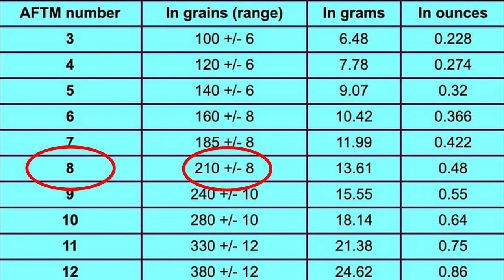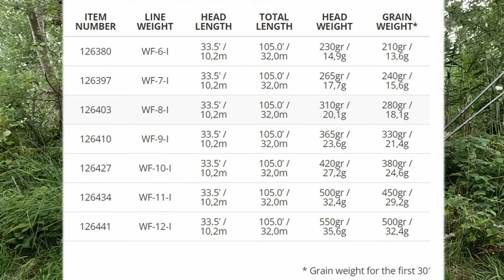Fliegenfischen für Anfänger: Wann welche Fliegenrute??🤔💡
Fallbeispiele, wann ich welche Ruten bevorzuge anhand von Fischarten und Situationen:

BARSCH
See oberflächennah/flach mit leichteren Baitfischstreamern: Salzwasserrute #6 (evtl. auch 7) und intermediate Schnur. Weite Würfe möglich (Viel Fläche wird abgesucht).
See, tief, mit Streamern aller Art: Streamerrute #6 bis 7 (evtl. sogar 8) und Vollsinkschnüren sink3 bis sink8. Im Fluss auch Sinktip-Schnüre.

FORELLE
See oberflächennah/flach: Salzwasserfliegenrute #6 bis 8 und intermediate Schnur ( Weite Würfe, leicht möglich mit SW-Rute, viel Fläche wird abgesucht).
See tief: Streamerrute + Vollsinkschnur. Weite Würfe möglich
Fluss: Streamerrute plus Sinktip, in ruhigeren Bereichen/Zügen auch gerne schnurklassentreue Schwimmschnur, da sich diese sachter ablegen lässt. Sinktips klatsches sehr auf. Ferner auch eine intermediate, wenn man das Gefühl hat, dass die Schwimmschnur zu stark furcht.

RAPFEN
Oberfläche mit schwereren Oberflächenfliegen, welche viel Luftwiderstand bieten: Streamerrute #7 bis 8. Schwerere Streamerschnüre haben mehr Masse, um solche Fliegen gut werfen zu können.
Subsurface mit Baitfischstreamern: Salzwasserfliegenrute #6 bis 7(8) + intermediate Schnur. SW-Ruten haben ein schnelleres Rückstellvermögen und man kommt leichter auf Weite raus.

HECHT
Fluss wie See Streamerruten #8 bis 10 (9 ist am universellsten) mit Streamerschnüren aller Art.
SW-Ruten auch möglich, ABER man beschränkt sich dann eher auf kleinere, leichtere Fliegen und floating und intermediäre Schnüre. Aber warum sollte man sich beschränken?

MEERFORELLE
Salzwasserrute #6 bis 8 (7 am universellsten) + Schwimmschnur, besser aber Hover- und intermediate Schnur. Weite Würfe möglich (Viel Fläche wird abgesucht).

DÖBEL
Süßwasser, SW, aber auch Streamerruten in #5 bis 7 an der Floating, intermediate oder div. Sink(tip)schnüren in Abhängigkeit von der Gewässersituation.

ZANDER
Streamerrute in #7 bis 8 mit intermediate oder div. Sink(tip)schnüren. Abhängig von der Situation.
Im See intermediate bis vollsink, im Fluss eher Sinktip oder mit der Intermediate entlang der Steinschüttung.

SÜßWASSER-RUTEN
Pro
+ perfekt für das Menden
+ Nymphen, Trockenfliegen, Foambugs, kleine, leichte Streamer

Contra
- Sinktip und Vollsinkschnüre
- größere und schwerere Streamer (vor allem mit Naturhaar gebundene)

SALZWASSER-RUTEN
Pro
+ perfekt für weite, aber auch präzise Würfe
+ viel Liftingpower

Contra
- Sinktip und Vollsinkschnüre
- große, schwere Streamer
- das Menden der Schnur

STREAMER-RUTEN
Pro
+ Werfen von großen, schweren Streamern, welche viel Luftwiderstand bieten
+ Sinktip und Vollsinkschnüre lassen sich gut werfen
+ Schläge in die Rute durch schwere Streamer werden gedämpft/abgepuffert

Contra
- langsameres Rückstellvermögen (siehe SW-Ruten)
- schwieriger auf Weite zu kommen
- weniger Lifting-Power durch durchgehende Aktion
- wenig Präzession (beim Streamern aber nicht wichtig)

Winston Alpha Plus (von mir selbst gefischt, nicht mehr auf der Winston Website gelistet)

TFO BC Big Fly (in #8 mit größeren Streamern sicher zu gebrauchen)

TFO Mangrove Coast (nicht speziell für Sinkschnüre entwickelt, aber die mod-fast Aktion lässt ein gutes Werfen dieser zu; laut Flip Pallot, Entwickler)

👉 Mit FFC15 gibt es 15%(!)
Wasserdichte (10m), ultrarobuste Kopf- und Taschenlampen. Metallgehäuse und Rotlichtfunktion.

00:00 Einleitung
00:34 Süßwasser-Ruten
05:39 Salzwasser-Ruten
10:24 Streamer-Ruten
21:27 Streamer-Schnur noch genauer erklärt
24:08 Fallbeispiele | Wann welche Rute